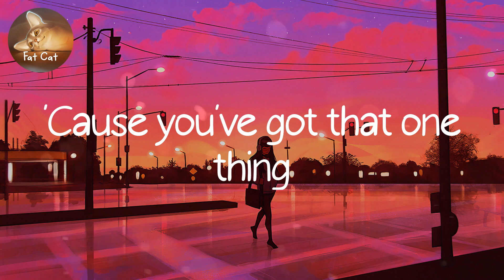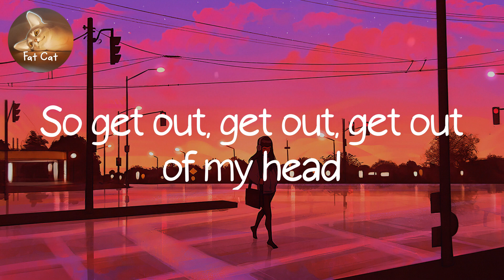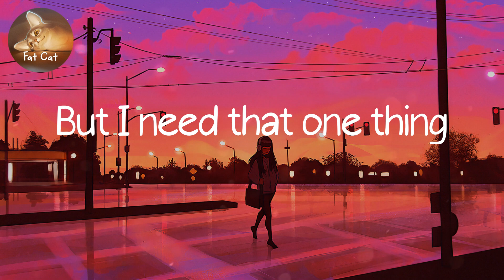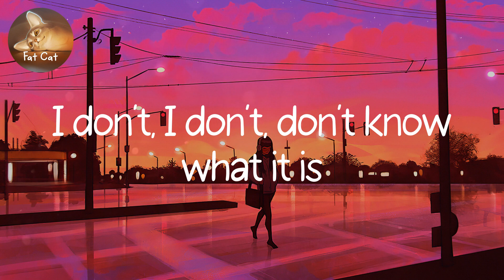Playlist | One Thing - One Direction (Lyrics) | Fat Cat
I've tried playing it cool
But when I'm looking at you
I can't ever be brave
Something's gotta give now
So get out, get out, get out of my head
Now I'm climbing the walls
You've got that one thing
Get out, get out, get out of my head